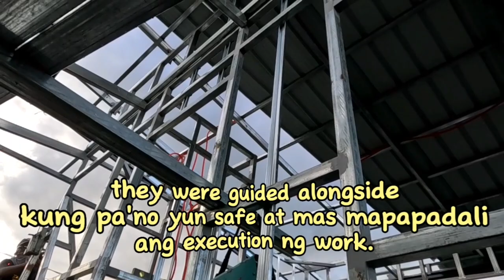BAHAY NA GAWA SA BAKAL .....PART 3